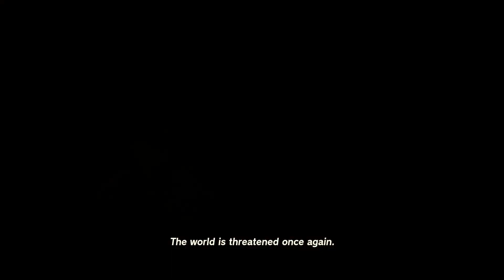11 Vioki Plays Tears of the Kingdom - Kohga and a Hidden Quest